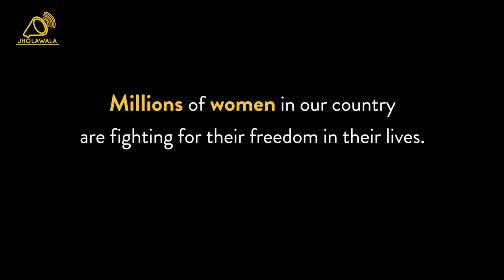Women Talk Freedom_ College students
In the 70th year of our nation's freedom, let us ask when women will be free from social oppression, patriarchy, tradition, customs, socio-economic oppression and gender prejudices?